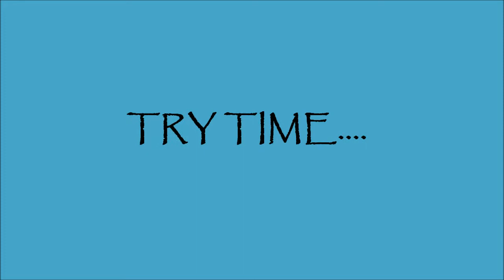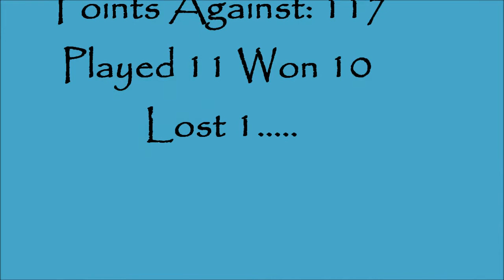Johnsonville Senior 1st Rugby 2013 - trytime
Harper Lock Shield round 1 2013